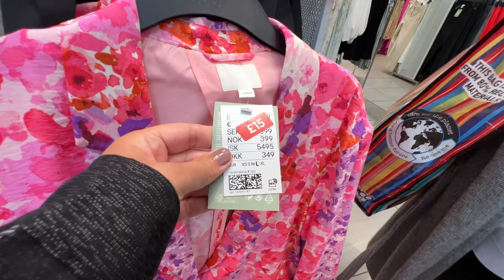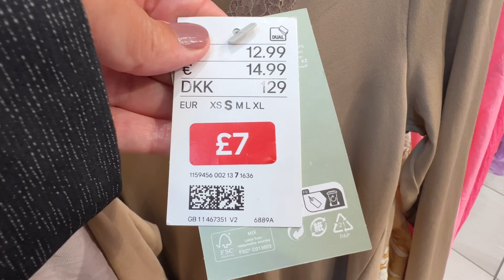H&M SALE NEW WOMEN’S COLLECTION JUNE 2023 / H&M HAUL IN 2023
H&M sale in June 2023. New arrivals in h&m 2023. H&M sale haul 2023. New summer collection sale in H&M 2023. Go shopping with me to H&M to see new women’s collection in June 2023. H&M haul 2023. H&M haul. New H&M dresses. jackets and skirts in summer collection.